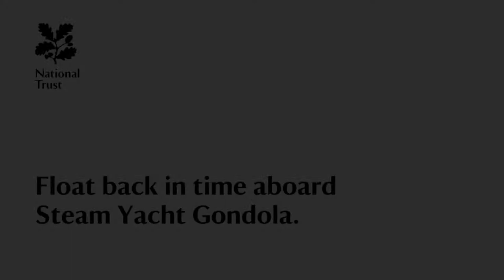Gondola - a moving piece of the Lake District's cultural landscape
National Trust Curator, Harvey explains one of the reasons why Steam Yacht Gondola on Coniston Water is a moving part of the Lake District's cultural landscape.